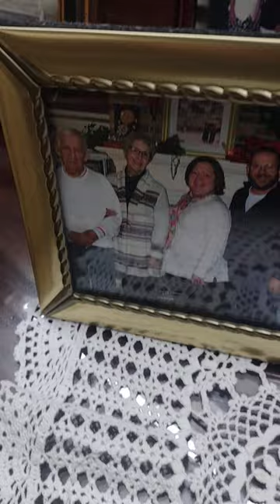Remembering Bob Schuler part 3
January 19, 2024 @ Walley- Mills- Zimmerman Funeral home in Elkhart Indiana